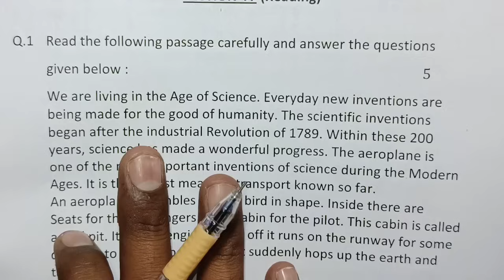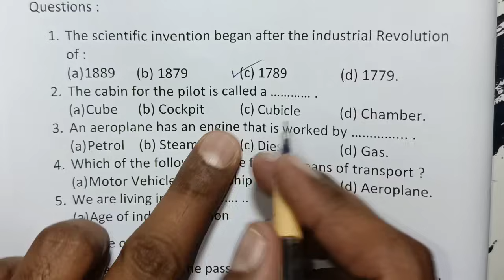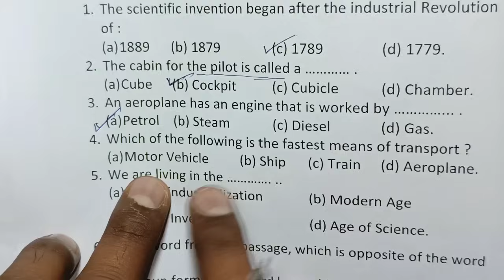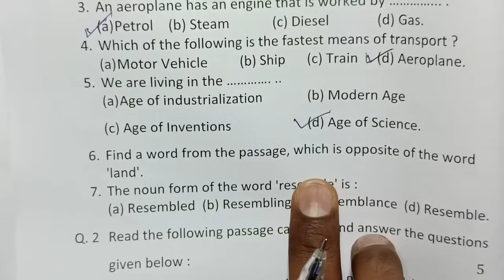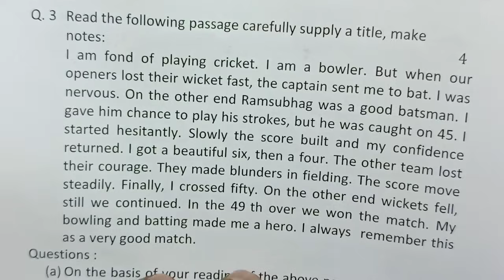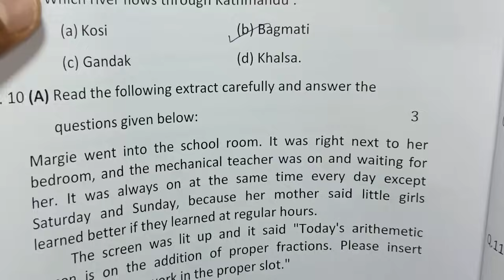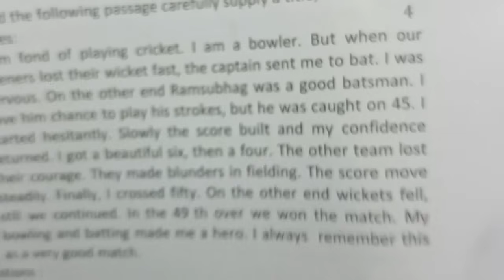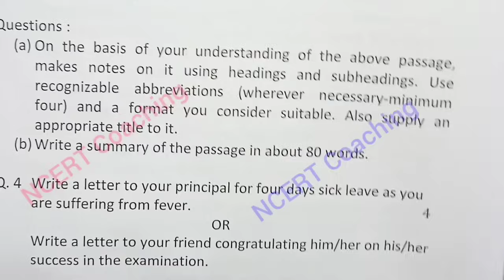💯कक्षा 9 अंग्रेजी का वार्षिक पेपर 2025 / class 9th english ka varshik paper 2025 mp board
annual exam 2025 lass 9 english

आज मैने वार्षिक परीक्षा 2025 से कक्षा 9वी विषय अंग्रेजी का वार्षिक पेपर को समझाया है या फिर varshik paper class 9th english या varshik paper kaksha barvi या फिर class 9th varshik paper 2025 english इसके अलावा varshik paper 2025 9th ka या mp board varshik pariksha या फिर kaksha barvin vishay english varshik pariksha का पेपर बताया है आशा है की वार्षिक परीक्षा कक्षा 9वी अंग्रेजी का पेपर पसंद आ गया होगा

board

ncert coaching